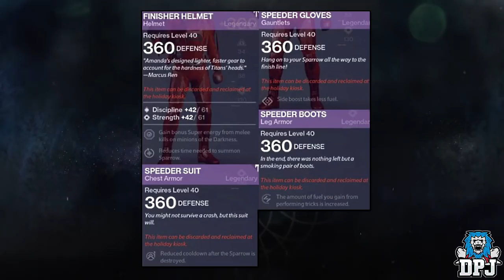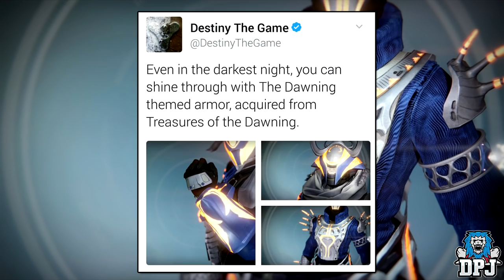Destiny: How To Get EPIC Dawning Event Armor! New LOOT! $$? Another Festival Of The Cost?